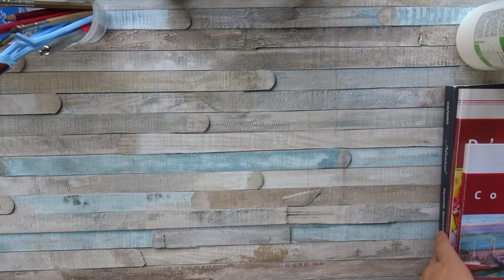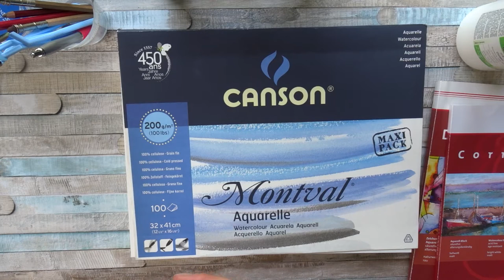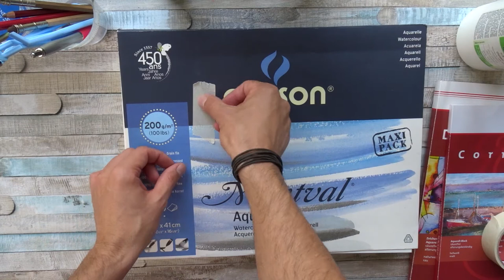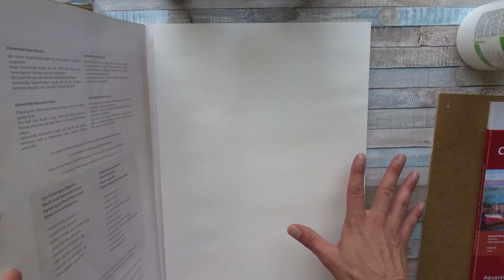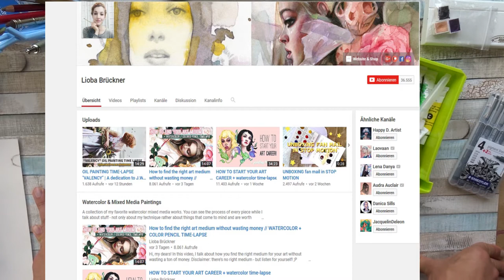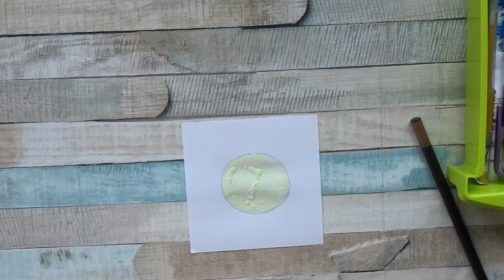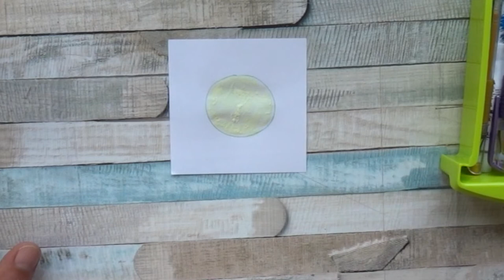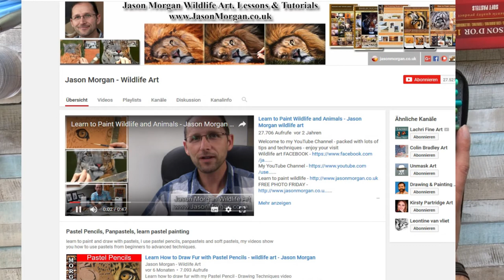Aquarell - Wasserfarben / Pastell - Panpastell / Papiere, Tipps und Tricks für Anfänger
If you speak english - you can activate subtitles at the right bottom corner of the video window and let youtube autotranslate in writing. Just activate subtitles, click the settings wheel and use auto translate :)

Hallo ihr Lieben, Video 5 geht um Aquarell-/Wasserfarben sowie Pastell (Stifte und PanPastel). Ich zeige euch wieder worauf man am besten malen sollte, was es an Hilfsmitteln gibt und gebe wie immer viele Tipps und Tricks zum Starten in diesem Medium.

Wenn ihr weitere Anmerkungen und Tipps habt, liebend gern in die Kommentare schreiben.